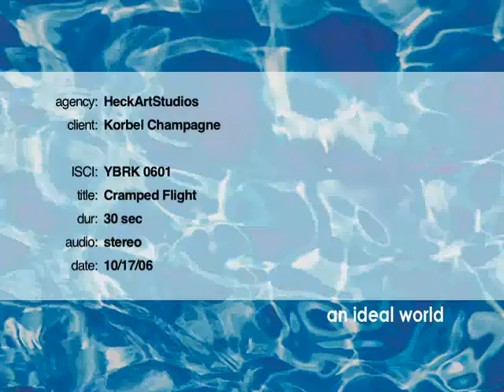Korbel Commercial 2007 1/7